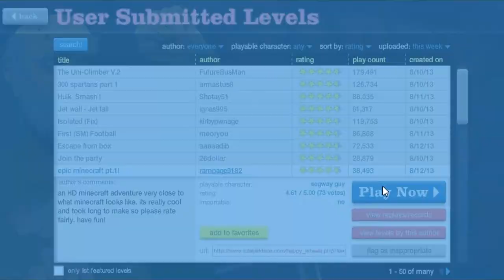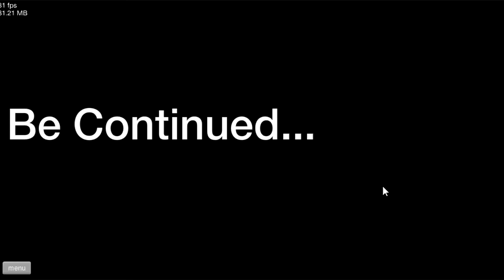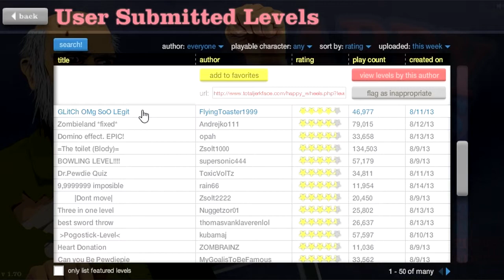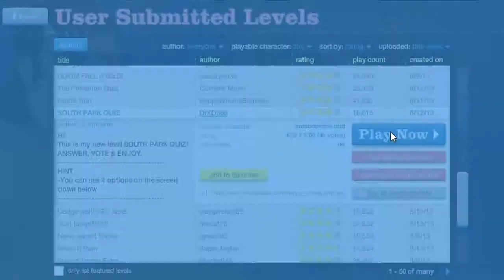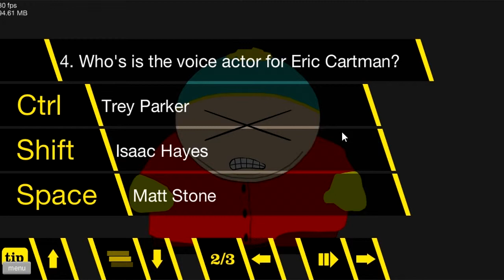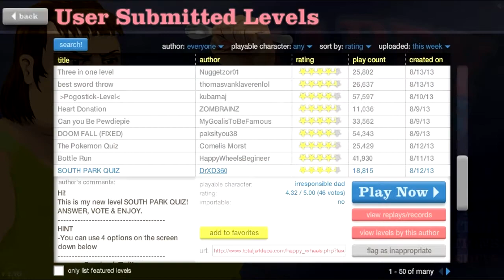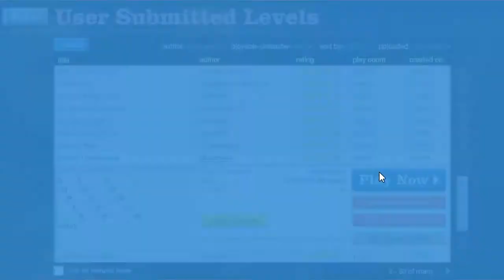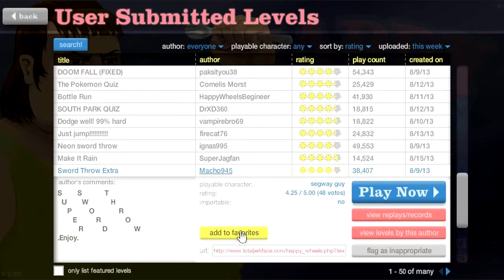Happy Wheels #3 EU NÃO MORRI!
Valeeu por assistir, seja um cara legal e dê um like pra me ajudar (: